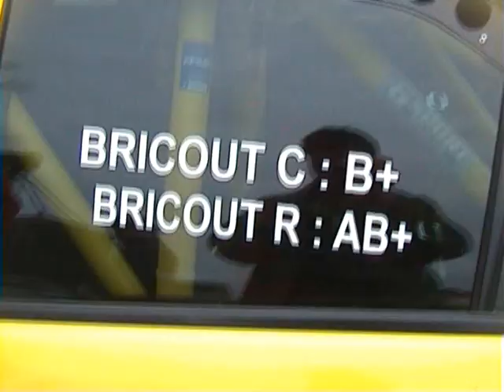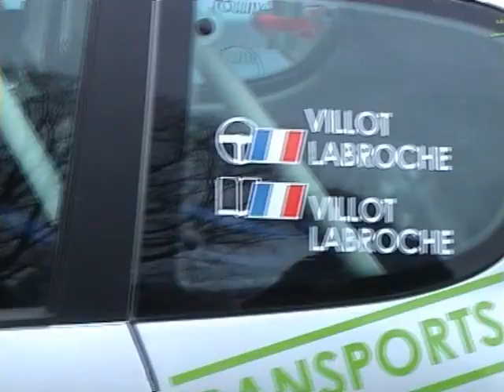RS Capitte 2013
Rallye Sprint à Sars-La-Buissière (Belgique)